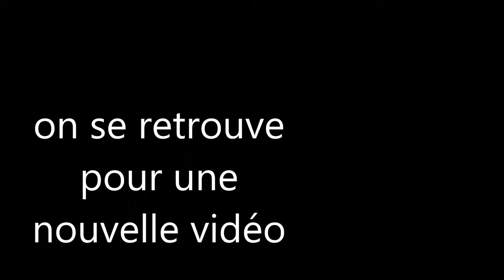comment bien commencer à minecraft - la malédiction du creeper/vidéo 3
on explore un peu la grotte à côté de la future maison. on fait pousser un champ.

chose apprise:
-pelle
-hache
-houe
-barrière
-porte de barrière
-des œufs